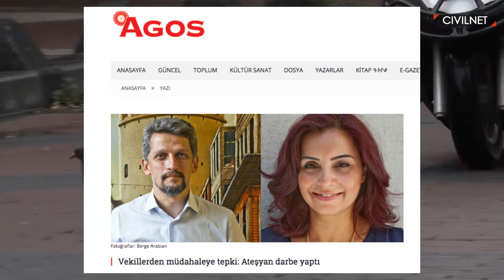Աթեշյանը «հերոսաբար» դիմադրում է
Մարտի 15-ին Պոլսի պատրիաքի տեղապահ էր ընտրվել Գերմանիայի հայոց թեմի առաջնորդ Գարեգին արք․ Բեկչյանը՝ առաջ անցնելով պատրիարքի ընդհանուր փոխանորդ Արամ արք․ Աթեշյանից։ Ընտրությունից անմիջապես հետո Արամ արք. Աթեշյանը ներկաներին ցույց է տվել Ստամբուլի նահանգապետարանի գրությունն առ այն, որ ընտրության գործընթացը վավերական չէ։ «Ակօս» թերթի հայերեն էջերի խմբագիր Բագրատ Էստուկյանը  (Բագրատ Էսդուգեան) մեկնաբանում է Պոլսում ծավալվող իրադարձությունները։